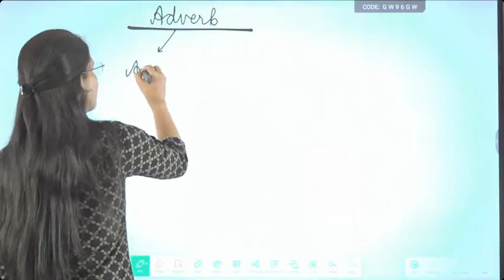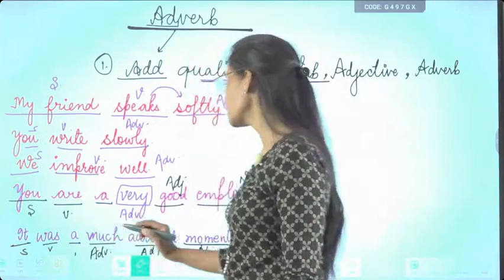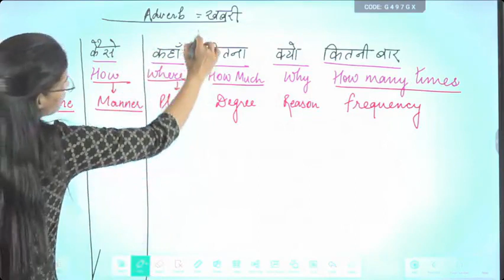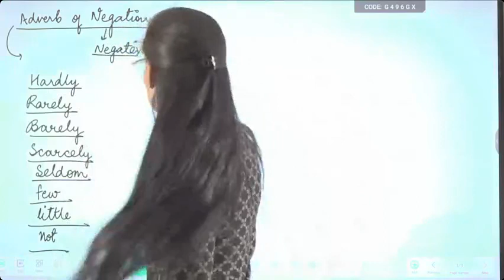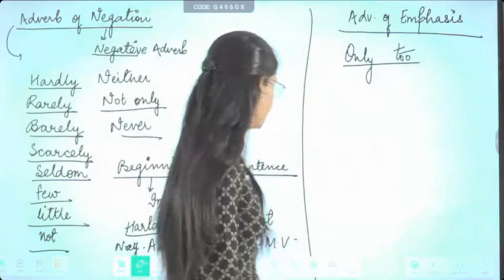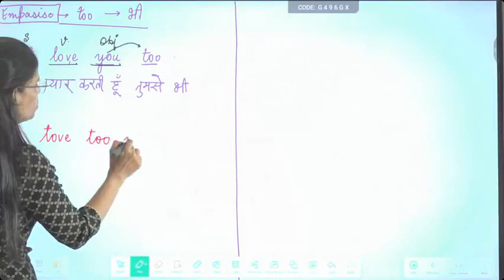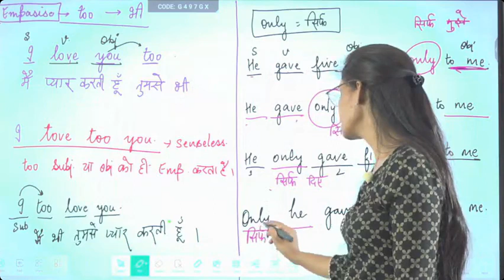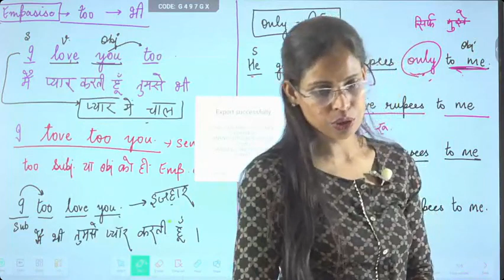adverb 1 soni mam live english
00:00 adverb
1:00 add QUALITY OF VERB
10:10 HOW TO FIND , TYPES OF ADVERB
18:05 NEGATIVE ADVERBS
21:40 ADVERB CONVERSION
29:05 ADVERB OF EMPHASIS [ TOO , ONLY ]